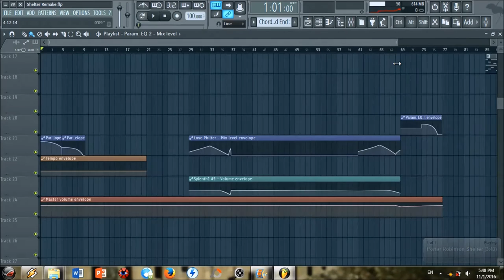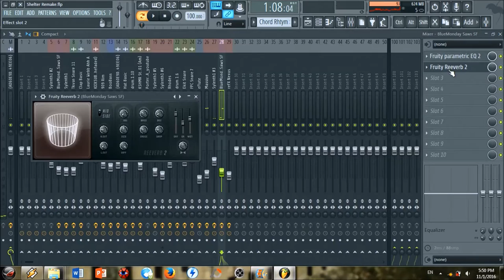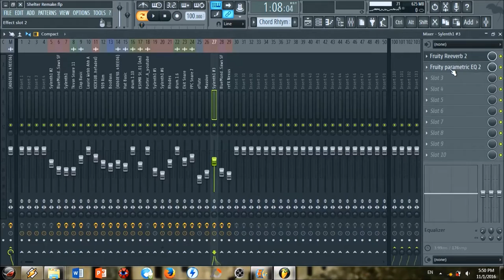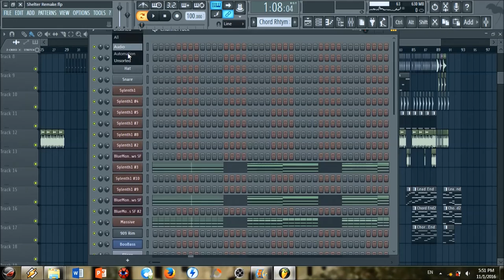Porter Robinson & Madeon - Shelter (Remake) Free FLP